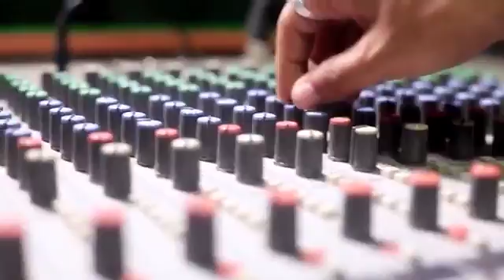7 September 2016